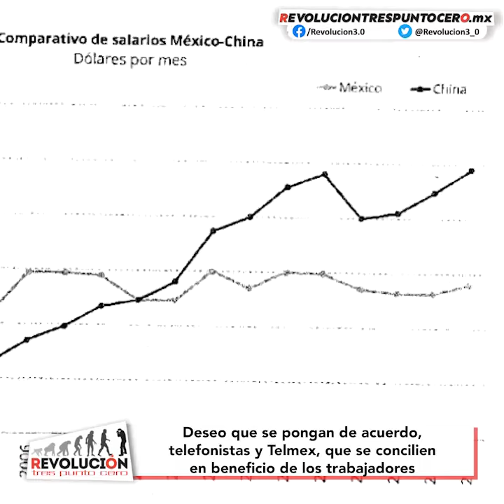Deseo que se pongan de acuerdo los telefonistas que se concilien: AMLO